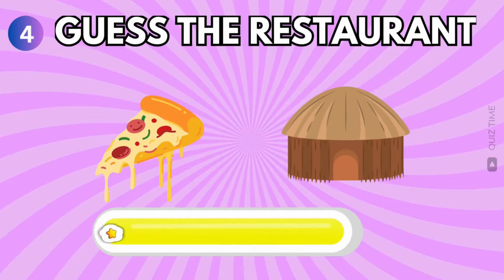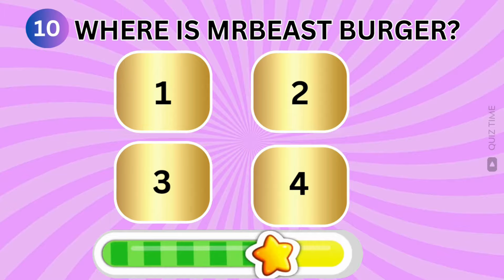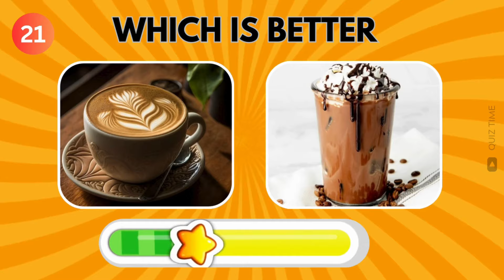GUESS THE DRINK BY EMOJI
can you guess the fast food restaurant by emoji
guess the fast food place by emoji quiz
guess the emoji quiz
guess the restaurant by emoji hard
guess the fast food restaurant by emojis
guess the fast food restaurant by emoji hard
guess the food quiz